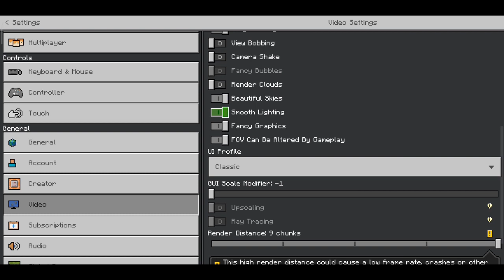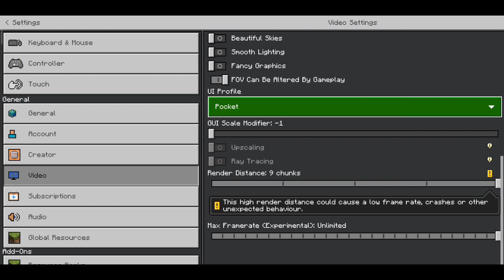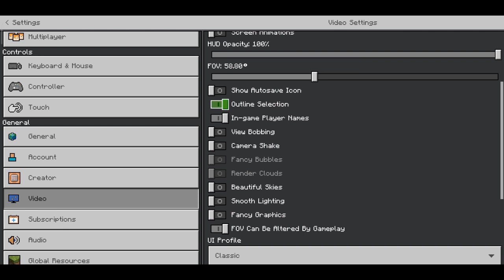How To Fix Minecraft PE Lag 1.19+ | MCPE Lag Fix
how to fix minecraft pe lag,
how to fix minecraft pe lag 1.19,
how to fix minecraft pocket edition lag,
how to fix lag in minecraft pe 2gb ram 1.19,
how to fix lag in minecraft pe 1gb ram 1.19,
how to fix lag in minecraft pe servers,
how to fix lag in minecraft pe with texture pack,
how to fix server lag minecraft pe aternos,
how to fix lag in minecraft pe multiplayer,
how to fix lag in minecraft pe optifine,
how to fix lag in minecraft pe bluestacks,
how to fix lag in minecraft pe 3gb ram,
how to fix lag in minecraft pe malayalam,
how to fix lag in minecraft pe bedwars,
how to fix lag in minecraft pe 1.19.31,
minecraft,
minecraft 100 days,
minecraft house,
minecraft song,
minecraft video,
minecraft legends,
minecraft 1.20,
minecraft game,
minecraft minecraft,
minecraft cartoon,
minecraft techno gamerz,
minecraft horror,
lag fix minecraft,
lag fix minecraft pe,
lag fix minecraft pe 1.19,
lag fix minecraft java,
lag fix minecraft pc,
lag fix minecraft 1.19,
lag fix minecraft mod,
fix lag minecraft tlauncher,
fix lag minecraft 1.16.5,
fix lag minecraft bedrock,
fix lag minecraft pc 1.19,
fix lag minecraft 1.12.2,
fix lag minecraft bedrock 1.19,
fix lag minecraft windows 10,